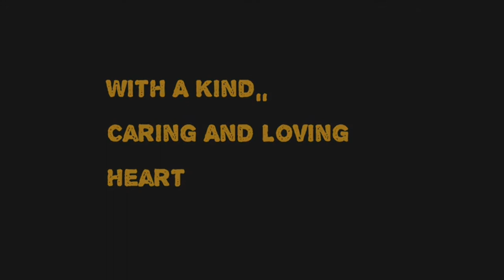Only at Tin Wan Aberdeen Hong Kong /Tine's VIDEOS